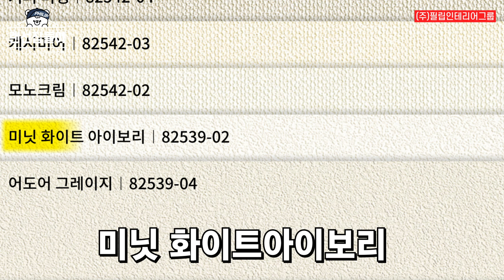부산 구축아파트 견적 공개! 인테리어 예산 아끼기 | 화명동 현대아파트 36평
부산 인테리어 업체 필립인테리어입니다!
오늘의 랜선 집들이는
부산 북구 화명동에 위치한 현대아파트 36평입니다!
그럼 함께 인테리어를 확인해볼까요?

00:10 오프닝
00:40 견적 금액
01:34 거실
02:34 안방
03:27 주방
04:48 욕실
06:10 엔딩